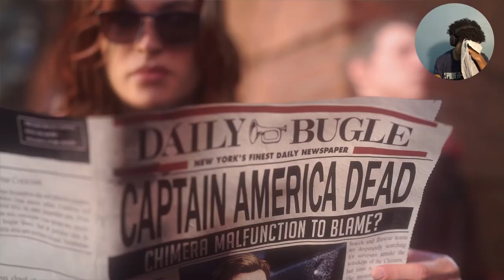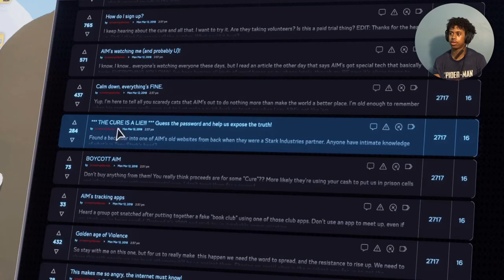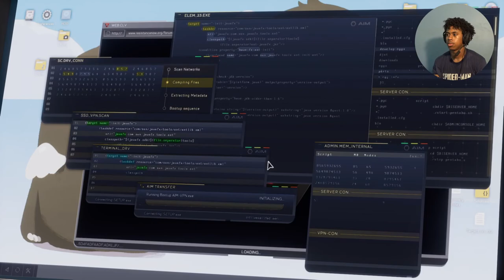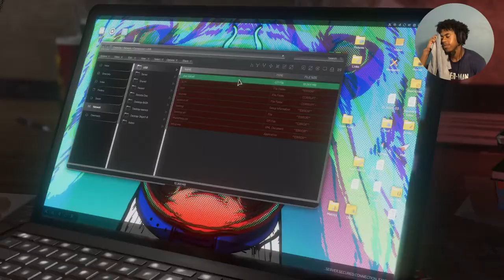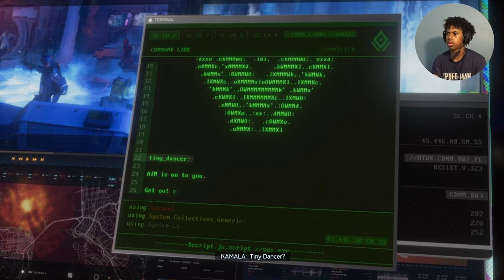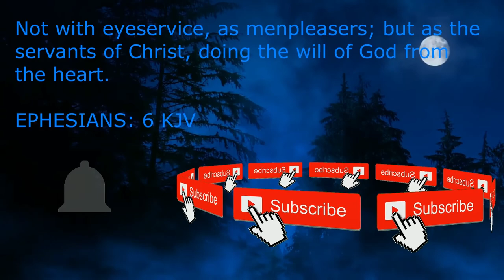A New Journey Awaits! | The Avengers Game | (Part 1)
The adventure we're taking to save the city and fight off our worse enemies.

SA~